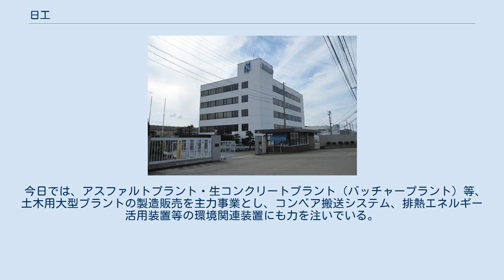日工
日工株式会社（にっこう NIKKO CO., LTD.）は、兵庫県明石市大久保町江井島に本社を置くアスファルトプラント・生コンクリートプラント等の建設機械、コンベヤ等の産業機械、破砕機、仮設足場、防水板、ショベル等の製造・販売を行う会社である。
 大正8(1919)年、鈴木商店工事部門関係者が中心となって設立した土農工具製造会社「日本工具製作株式会社」が前身。
 鈴木商店からの出資は受けないものの、創業時の役員には、鈴木商店出身の奥田良三（元工事部会計課長）が代表取締役専務として実質経営を担った他、鈴木商店の工事部長・次長が相談役として支援、株主の多くは鈴木商店役員・幹部、鈴木商店関係会社や取引先が占め、分社化に近い形での船出となった。
 鈴木商店本店に近い神戸市栄町に本社を、明石郡明石町（現在の兵庫県明石市）に工場を設けて事業を開始した。
 トンボ印ショベル、スコップ、ツルハシの土農工具、建築用金物類の製造から出発した日本工具製作（株）は、第一次世界大戦後の反動不況、昭和金融恐慌等々幾多の荒波を乗り越え、建設機械の製造、各種プラントの製造へ進出、更なる飛躍を期して昭和43(1968)年「日工株式会社」に社名変更し、現在に至っている。
 今日では、アスファルトプラント・生コンクリートプラント（バッチャープラント）等、土木用大型プラントの製造販売を主力事業とし、コンベア搬送システム、排熱エネルギー活用装置等の環境関連装置にも力を注いでいる。